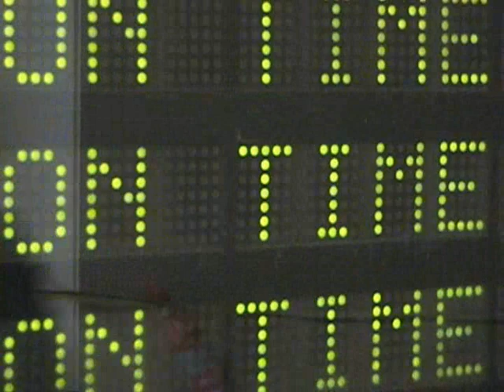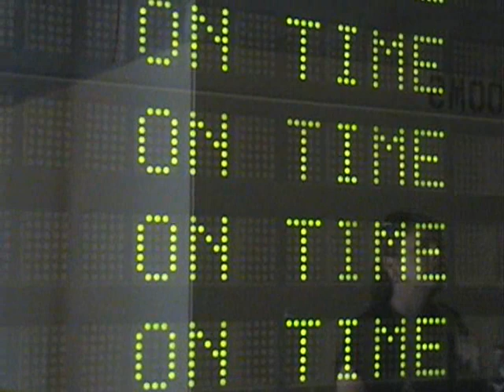Los Angeles Union Station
Los Angeles's equivalent to Grand Central Station in New York. One of the more beautiful buildings located in Downtown. Has a garden and a koi pond in the courtyards. The fabled Red Line subway, Gold Line light rail, Amtrak trains, some cross-country buses, Metrolink, and several Metro buses are all located here.